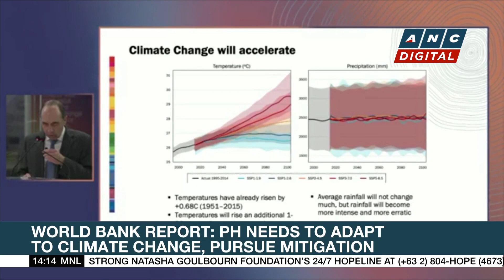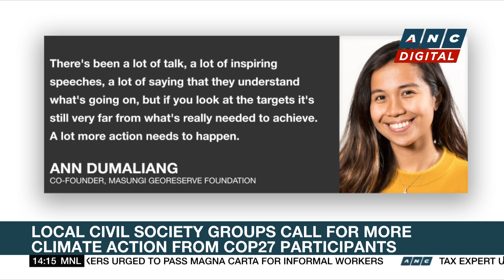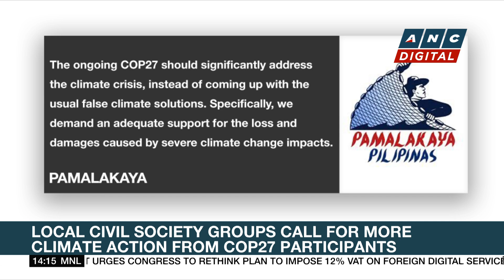Russia orders troops out of Ukraine's Kherson in major reversal | ANC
Rundown: Russia orders its troops to withdraw from Ukraine's Kherson city in a major blow to its offensive.